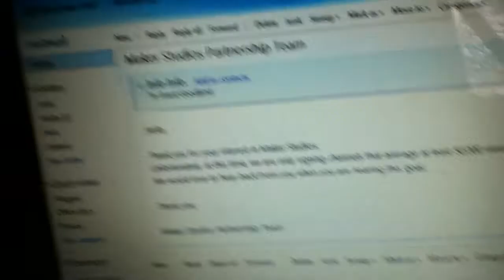VLOG #4 - Rejected by Maker Studios